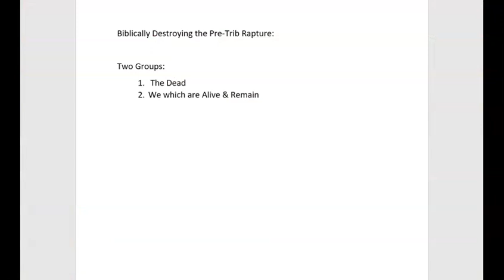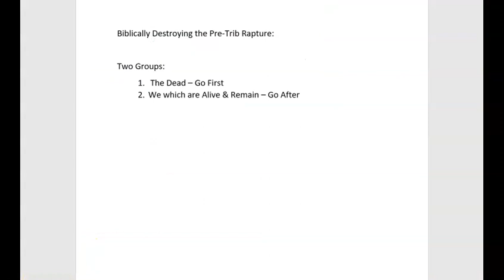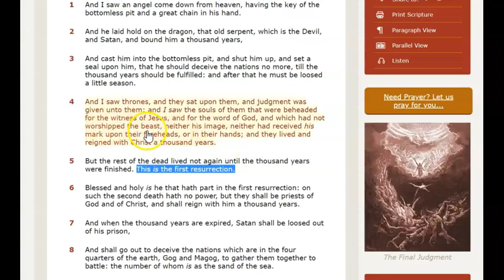The Pre-Trib Rapture Destroyed in 3 Minutes